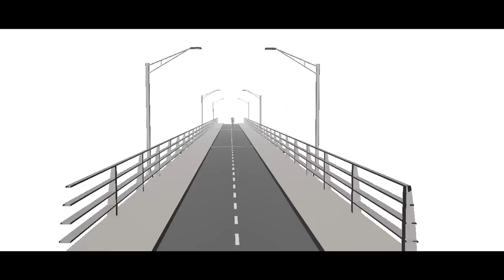Sentiments of Sorrow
Technical Demo of Animation